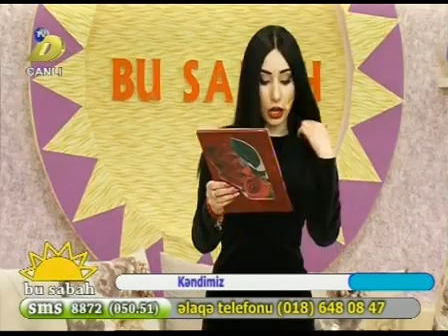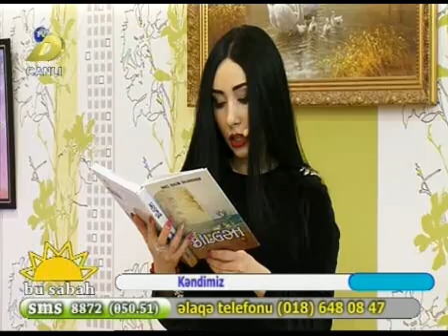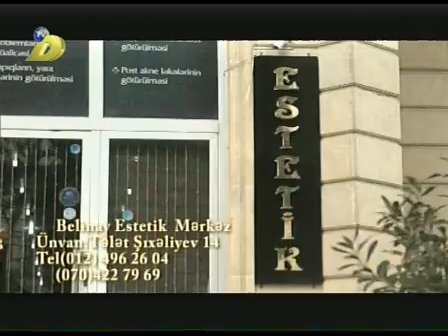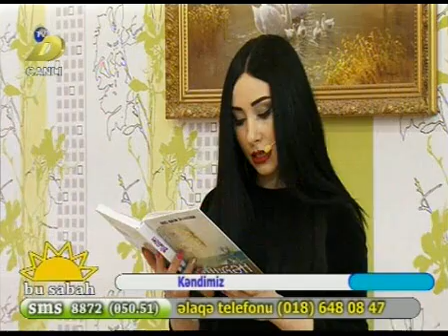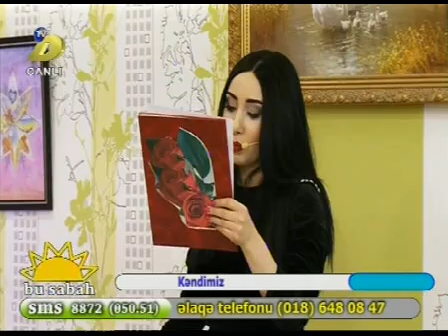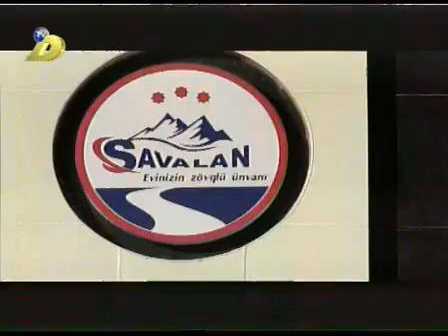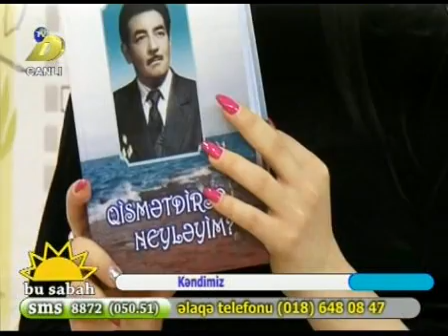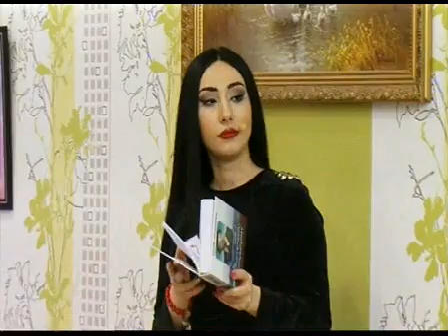Bu sabah DTV Qədir Qızılsəs